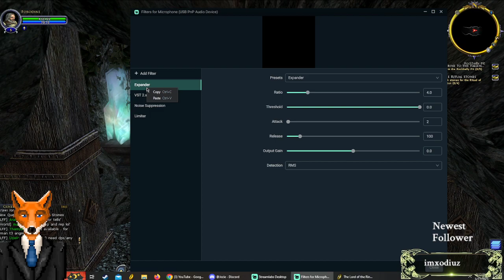Lord of the Ring Online, Fulfilment Journey